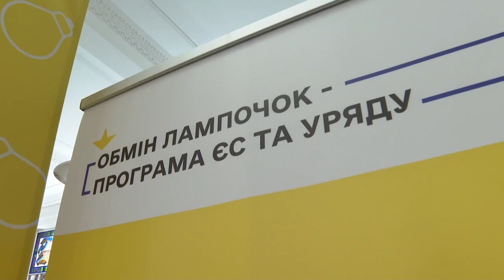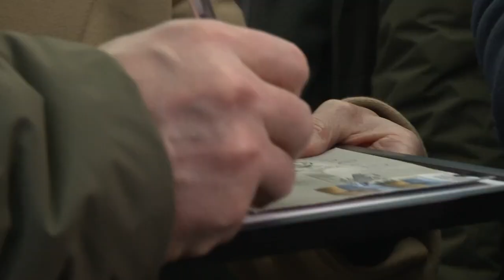Денис Шмигаль з Урсулою фон дер Ляєн завітали сьогодні до Головпоштамту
Завдяки підтримці Євросоюзу цього тижня стартувала програма обміну старих ламп розжарювання на енергоощадні LED-лампи.

Разом із Президенткою Єврокомісії Урсулою фон дер Ляєн завітали сьогодні до Головпоштамту, щоб поспілкуватися з людьми, які прийшли для обміну.

За перші три дні в Укрпошті вже обміняли понад 750 тис. ламп. Замовити послугу можна як у відділенні Укрпошти, так і в застосунку Дія. LED-лампи дозволять додатково заощадити на електроенергії.

Наступного тижня ще 6 млн ламп будуть розподілені між містами районного значення. А до кінця лютого скористатися послугою зможуть і мешканці віддалених сіл завдяки пересувним відділенням Укрпошти.

Вдячні пані Урсулі за сприяння ініціативі. Цінуємо підтримку ЄС. Залишаємося незламними та йдемо до перемоги!